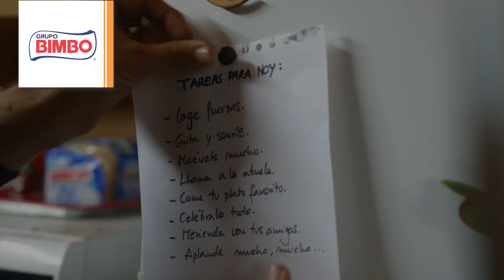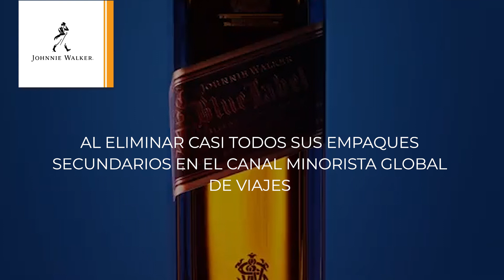Avances hacia un mundo sostenible: Innovación y compromiso con el medio ambiente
0:25 Bimbo
0:55 Shell
1:17 Johnnie Walker
1:36 Pepsico y Walmart